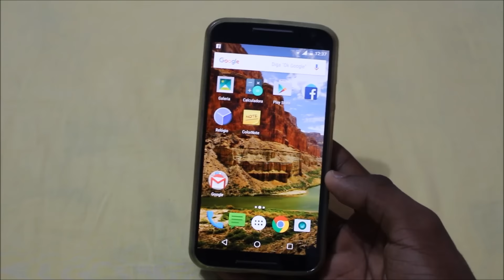Moto G3 e Moto G Turbo | Como Tirar Print - Foto da Tela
como capturar a tela do Moto G 3º Geração
como capturar a tela do Motorola Moto G3
como capturar a tela do MOTO G3 2015
como capturar a tela do Motorola Moto G turbo Edition
como capturar a tela do Moto G Edition
como capturar a tela do Moto G Turbo 2015
como tirar print screen do Moto G 3º Geração
como tirar print screen do Motorola Moto G3
como tirar print screen do MOTO G3 2015
como tirar print screen do Motorola Moto G turbo Edition
como tirar print screen do Moto G Turbo
como tirar print screen do Moto G Edition
como tirar print screen do Moto G Turbo 2015
como tirar foto da tela do Moto G 3º Geração
como tirar foto da tela do Motorola Moto G3
como tirar foto da tela do Moto G 2015
como tirar foto da tela do MOTO G3 2015
como tirar foto da tela do Motorola Moto G turbo Edition
como tirar foto da tela do Moto G Turbo
como tirar foto da tela do Moto G Edition
como tirar foto da tela do Moto G Turbo 2015
como tirar print do Motorola Moto G turbo Edition
como tirar print do Moto G 3º Geração